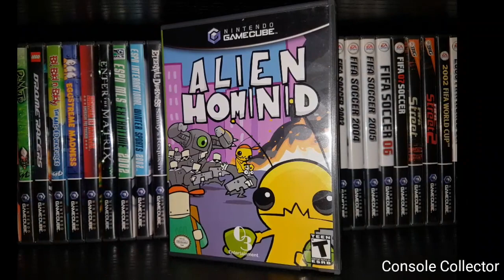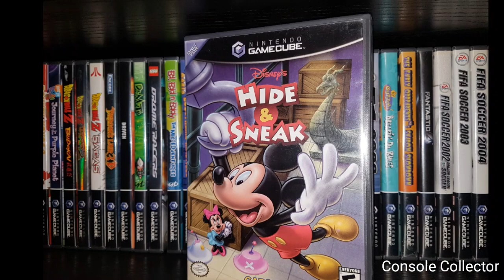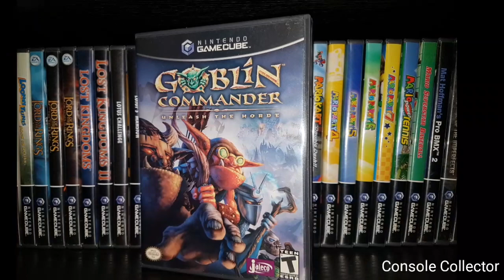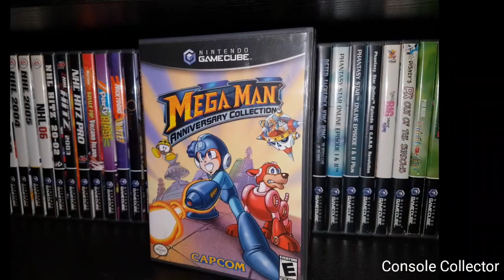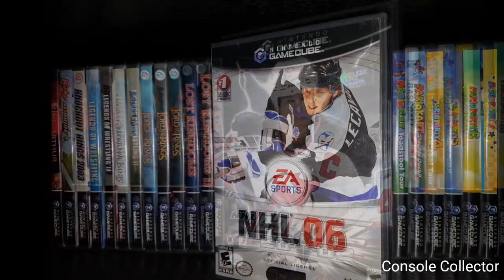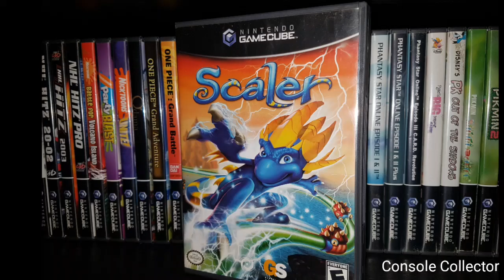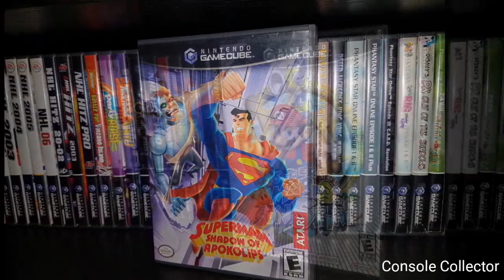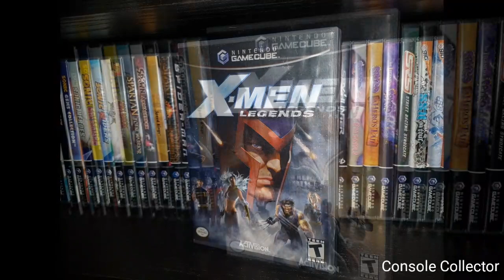Complete North American Gamecube Set. All 554 Unique Titles | Console Collector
Hey everybody!
I had alot of requests for a simplified and straight forward video for the North American Gamecube set. We take a look at all 554 unique titles so no variants or special editions. Just each game one by one.
The gamecube is an amazing system and hope this video helps out fellow gamecube collectors and enthusiasts.